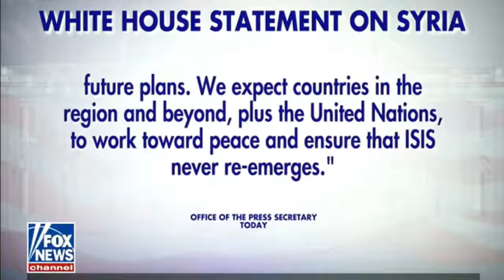Happening Now 04042018 Breaking News FOX News April 4,2018